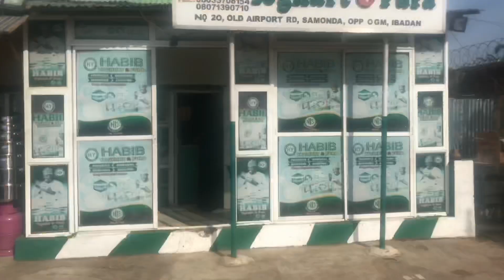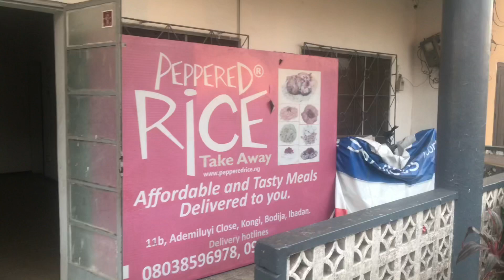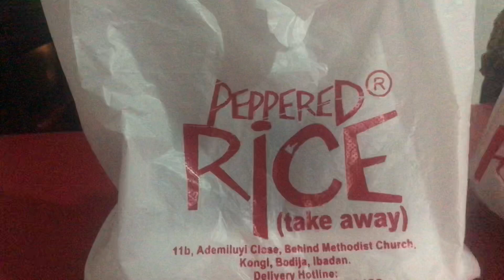Exploring Ibadan || Habib Yoghurt and Peppered Rice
I don come again oh!
I’m actually loving these food blogs because why not 😂
Follow through as we explore just a couple of places in the brown roof city, plus I gave my review on the places too!

Happy watching 💕